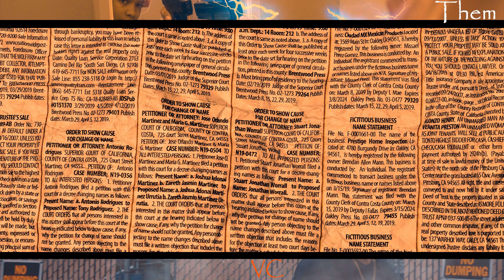VC - Them (Official Music Video) (Dir.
Loved working on this with @_therealkarolina_ to create the vision I had or this song.

If you enjoy my work check me out on social media to stay updated with content!